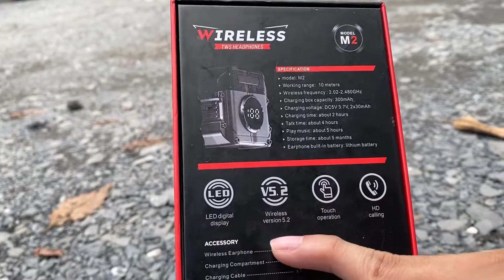Tai nghe không dây Bluetooth M2 NGON BỔ RẺ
M2 là mẫu tai nghe được đánh giá là ngon nhất trong phân khúc giá dưới 300K . Thiết kế đẹp, cổng sạc type-c , chất âm tốt , có đồng hồ LED hiển thị . Đây là mẫu tai nghe bluetooth ĐẸP  tốt nhất trong phân khúc giá dưới 400K ở thời điểm hiện tại.
🏠Cửa hàng : 28 ĐƯỜNG SỐ 9 , P.13 , Q.6 , Tp.HCM